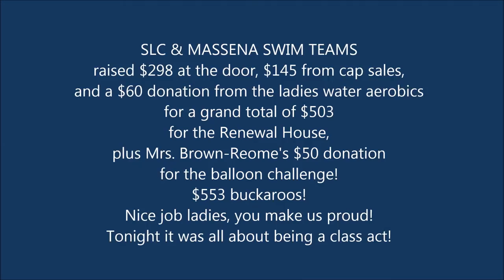2015 SLC SWIM TEAM HOST PURPLE CAP FUND RAISER WITH MASSENA TEAMS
The past few years the swim team has done a one day fund raising event to support a community organization, specifically local cancer groups. This year we have learned that October is not only Cancer Awareness month but also Domestic Violence Awareness Month! We plan to dedicate the Tuesday, October 20th meet to raising money for the Renewal House in Canton. Both teams will be wearing purple caps for meet! The caps will be $5.00 each.
We will have information from the Renewal House, some trinkets and such stuff to sell in the lobby by the pool, and will be asking for a donation at the door. Please pass this information along to others who may be coming to the meet. Thank you for all of your support!!
   We raised $298 at the door, $145 from cap sales, and a $60 donation from the ladies water aerobics for a grand total of $503 for the Renewal House, plus my $50 donation for the balloon challenge! $553 buckaroos!
Nice job ladies, you make me proud! Tonight it was all about being a class act!